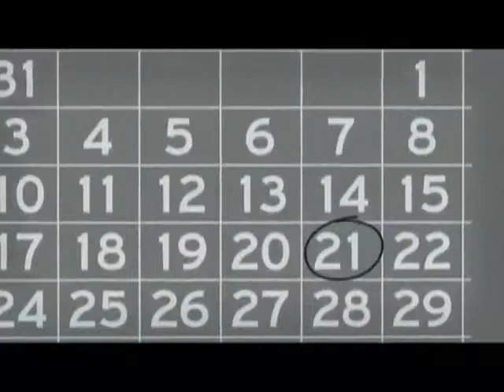La cantante Rakel presenta su nuevo trabajo musical: “Un poco de amor